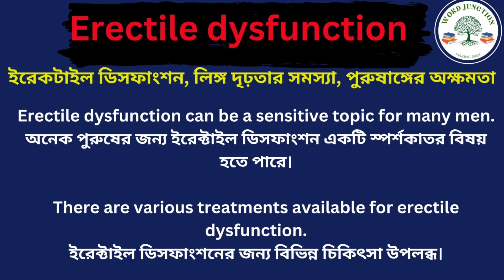Erectile Dysfunction Meaning in Bengali/ Erectile Dysfunction Mane Ki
Hi Friend this Video is about Erectile Dysfunction Meaning in Bengali/ Erectile Dysfunction Mane Ki
Erectile Dysfunction Explain in Bengali